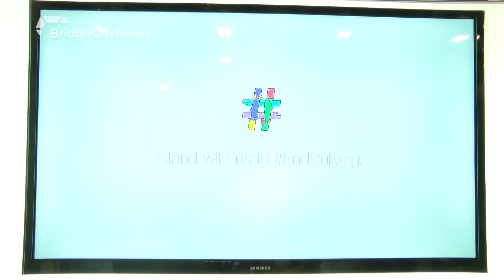Telus EndBullying - February 28, 2020 - Micah Quinn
Aired on: Friday, February 28, 2020